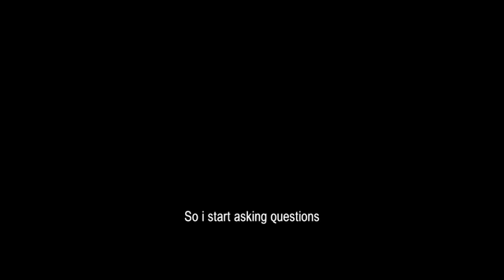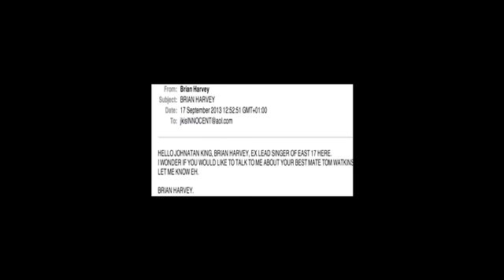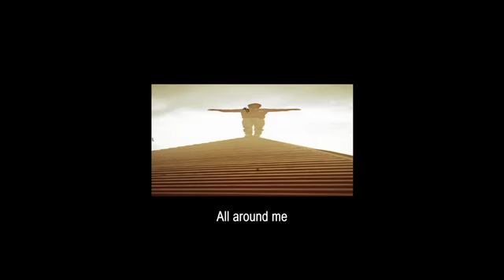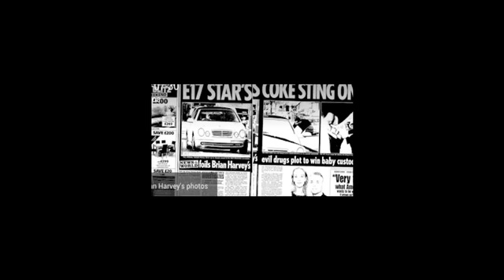The demise of Brian Harvey & East 17. "What really happened ?"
New documentary coming in the near future surrounding the life of Brian Harvey & East 17. The film will be a detailed look at what went on behind the scenes of one of Britains biggest boybands, and the planned demise of it's lead singer, and frontman Brian Harvey.